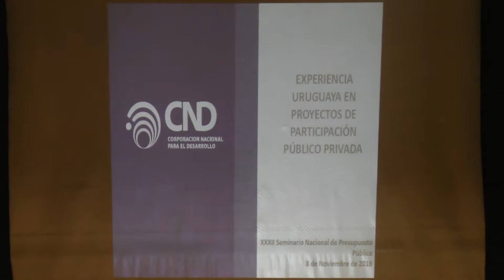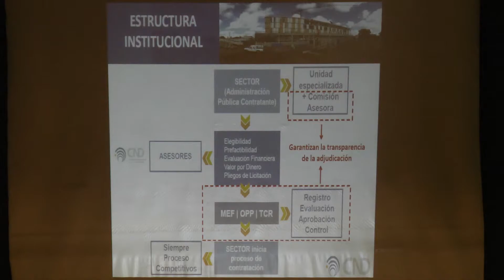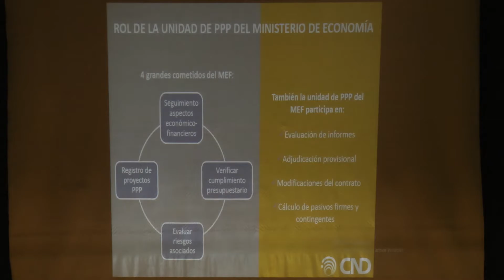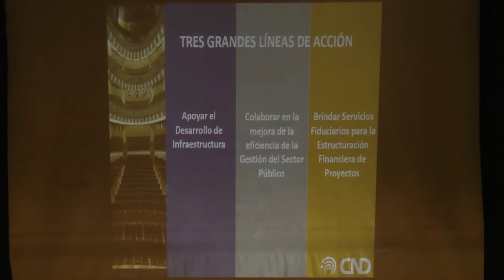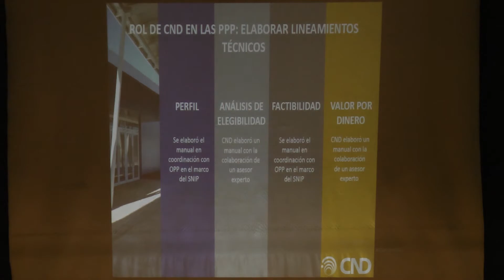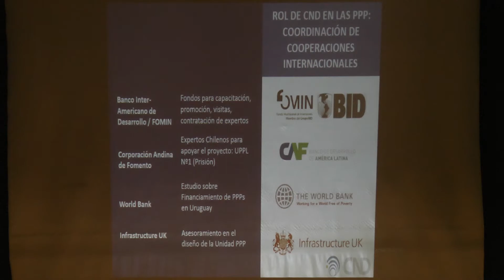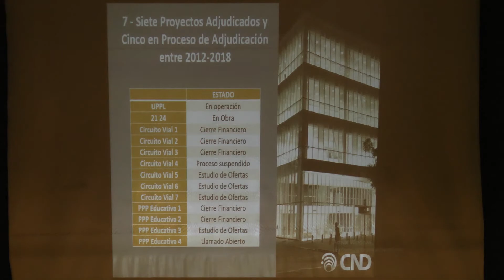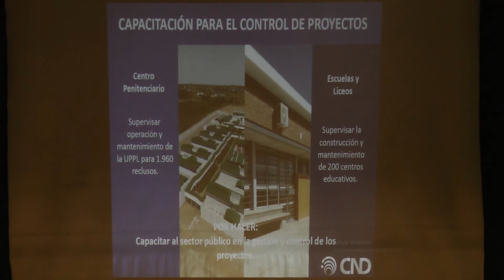32° Seminario Nacional de Presupuesto Público - Victoria Rodríguez Pombo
Conferencia de Victoria Rodríguez Pombo en el panel Participación público-privada, en el marco del 32° Seminario Nacional de Presupuesto Público realizado del 6 al 9 de noviembre de 2018 en la ciudad de Tucumán.